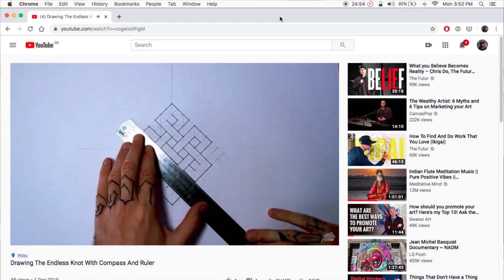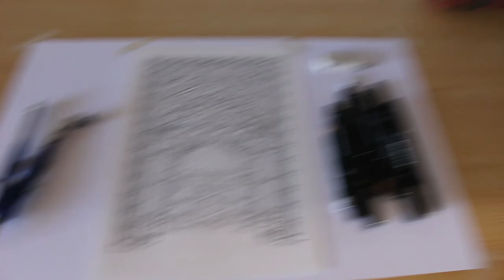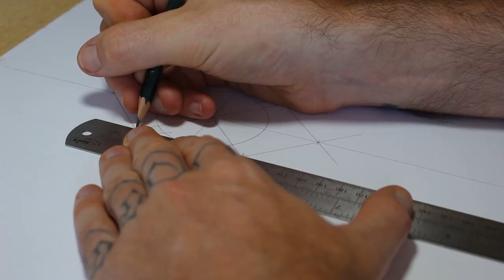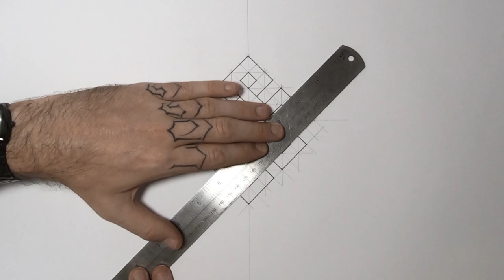What I Learned From Drawing The Endless Knot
It's a fascinating symbol, the endless knot, so I wanted to make sure I did it justice and made a good demonstration of how to draw it using a compass and straightedge.